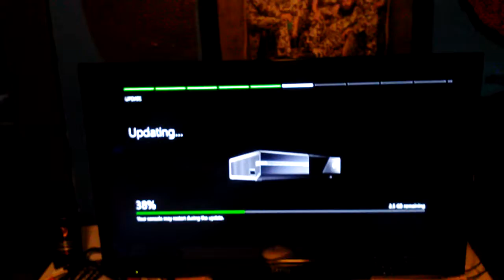I got some new stuff